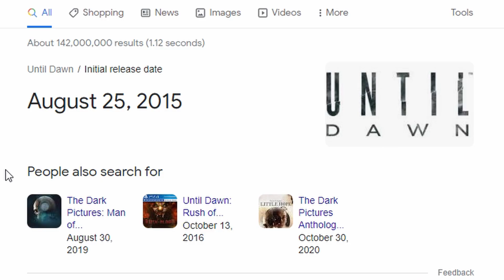Until Dawn | Worth It In 2021?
Until Dawn, is it worth it in 2021? In this video I go over my recent playthrough and honest thoughts and opinions of Until Dawn and let you guys know if this 6 year old game is still worth buying and playing in 2021. If you enjoyed this video and found it helpful I'd appreciate it if you considered subscribing for more videos like this in the future, I've also made a ton of videos for many other games so feel free to check those out as well.